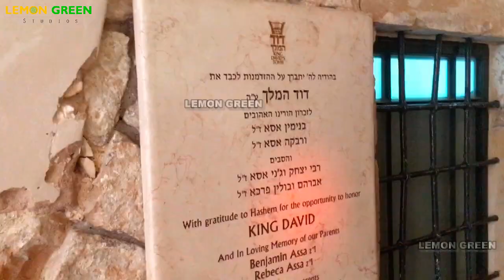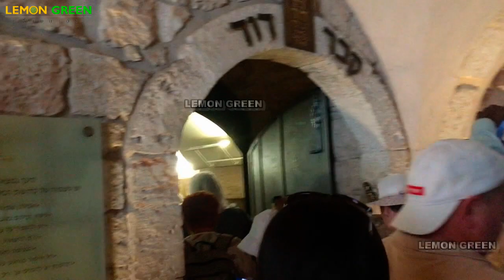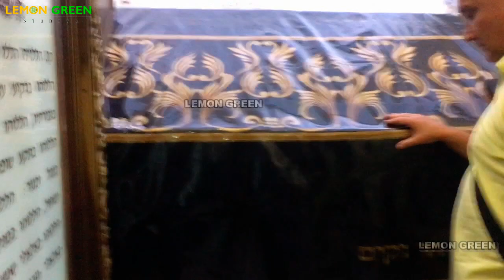King David's Tomb Mount Zion Jerusalem Israel | King Solomon | David and Goliath Bible Stories Tamil